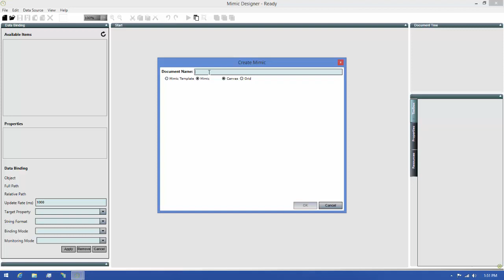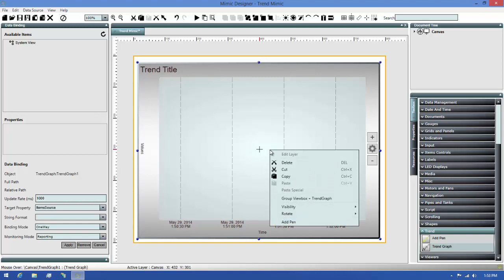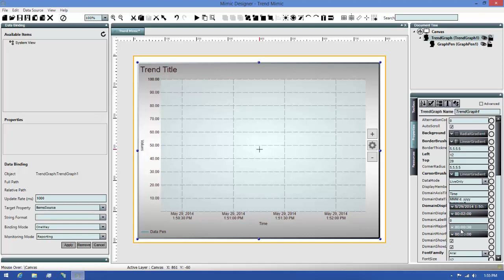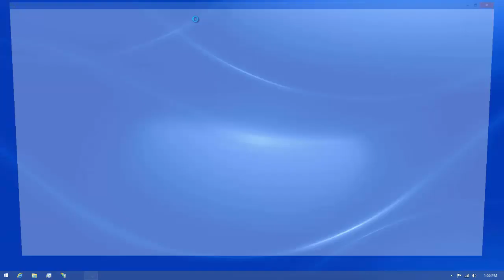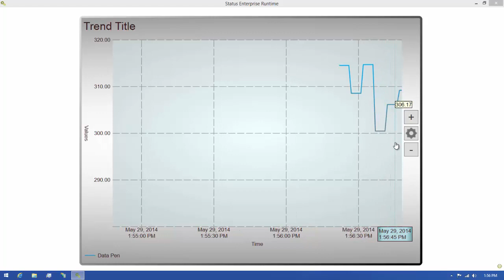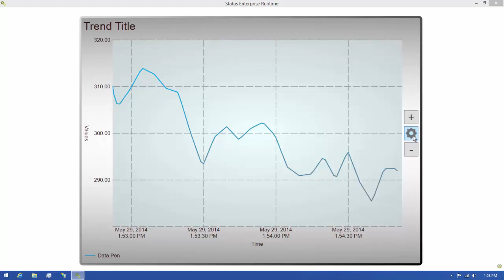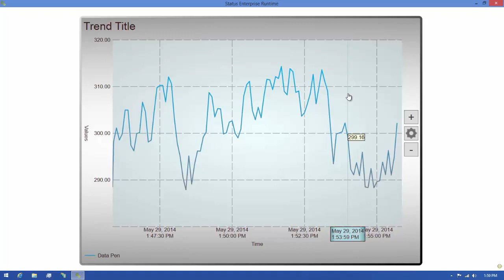Trending in Status Enterprise (en Espanol)